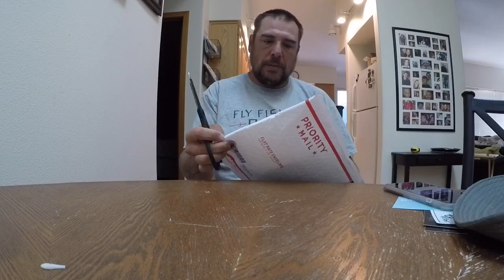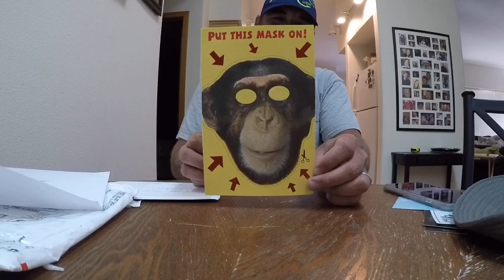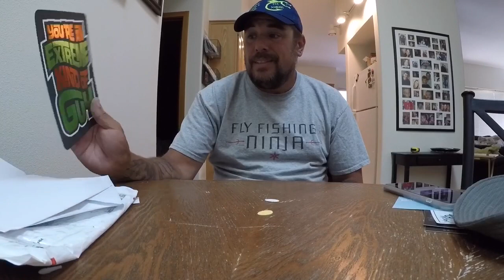Mail call from K&B Anglers